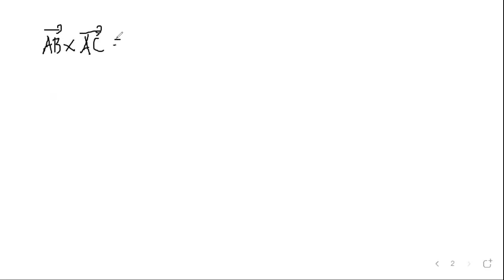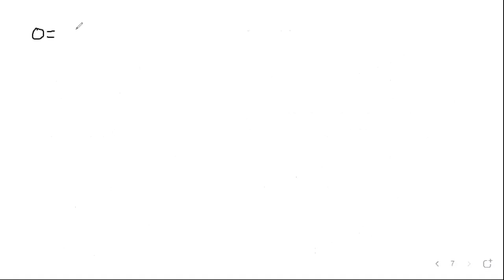Materi Problem Fisika Besaran Vektor dan Kinematika (2021 versi 1)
Materi problem fisika besaran vektor dan kinematika yang perlu diketahui oleh mahasiswa baru fakultas MIPA dan teknik. Dibuat pada tahun 2021 versi 1.